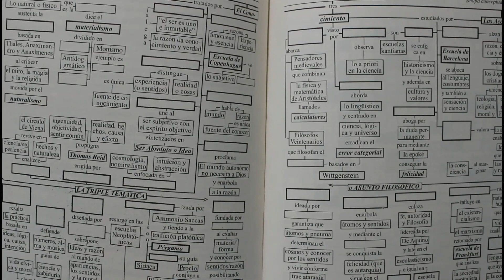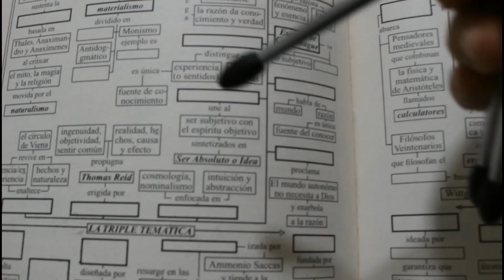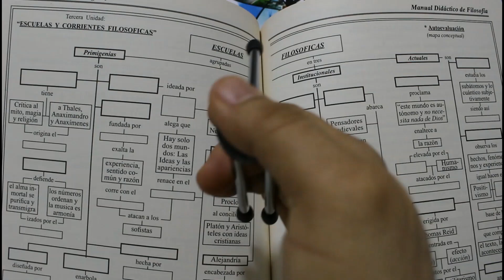"Mapa Conceptual: Definiciones, modelos, características y claves"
Las noticias fluyen desde un taller acerca Mapa Conceptual, por lo que PHILOX NEWS nos dice que es, nos muestra algunos modelos, destaca cuáles son sus rasgos principales y nos resalta sus claves.
En efecto, esta es la primera parte del taller, siendo entonces invitados por el Noticiario Filosófico para ver el taller sobre cómo se llena un mapa conceptual, presentándonos así un ejemplo.
De aquí que, para quien quiera conocer modelo de llenados a través de un ejemplo claro, sugerimos navegar por el siguiente video:
"Mapa Conceptual: Modelo de llenado"...